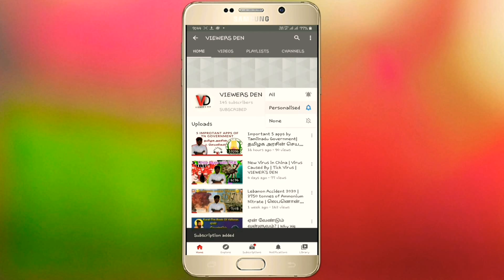Kallai Mattum Kandal Song Explanation | கல்லை மட்டும் கண்டால் பாடல் விளக்கம் | VIEWER'S DEN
This video of VIEWER'S DEN contains the Explanation of the Lyrical Magic in the Song "கல்லை மட்டும் கண்டால் கடவுள் தெரியாது " ( kallai mattum kandal ) of the Dhasavatharam Movie.

The above Song wrote by Vaali sir.
 Kamal Sir depicts the Character Rangaraja Nambi in the Song.
Napolean sir plays the role of Kulothunga - 2.

The song speaks the History happened in 11 - 12 th Century. And the song depicts the clash between to subdivisions of HINDU religion.

Explanation of Kallai Mattum kandal song gives the overall idea by lyrics and screenplays of the movie sequence.

Share the video to Your friends and family members then let them Know the Meaning of the Lyrics Of Poet Vaali.

இந்த பதிவு பிடித்திருந்தால் உங்கள் நண்பர்களுக்கு பகிருங்கள்...🙏🏽🙏🏽🙏🏽

Say Hi to me at,

3. Instagram : I'm on Instagram as @viewers_den. Install the app to follow my photos and videos.